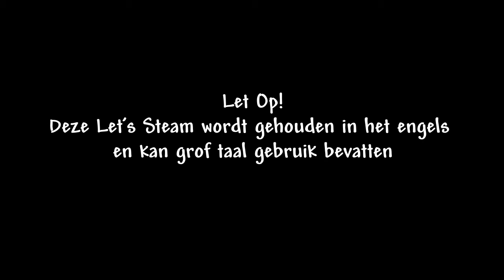Let's Stream Subnautica [1] WE MUST SURVIVE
A new let's stream serie that takes place in a very big and deep ocean, to catch one livestream go

Special Thanks naar:
Eric: Mumé
Leroy: LeroyG
Erwin: ErWiier